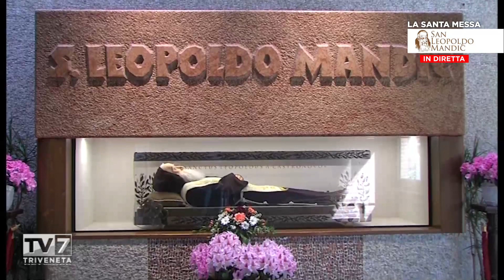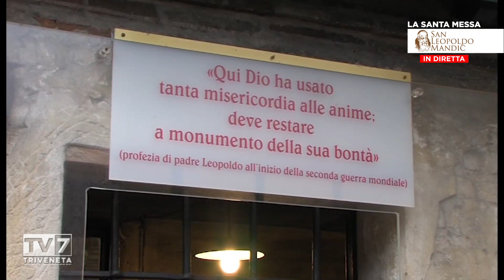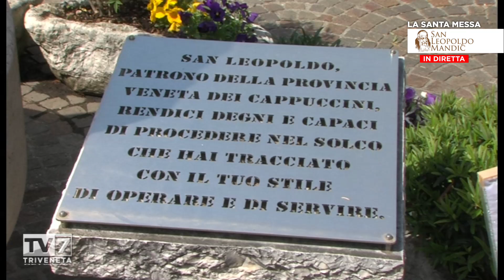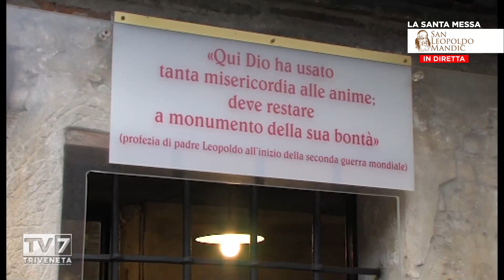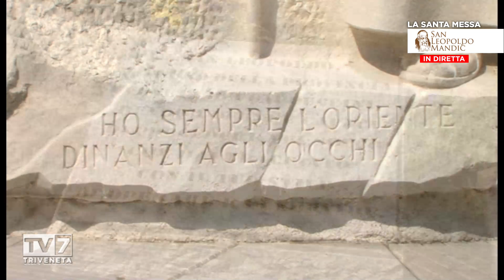La Santa Messa di San Leopoldo 10/1/2023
+ Vangelo
Gesù insegnava come uno che ha autorità.

Mc 1,21b-28

In quel tempo, Gesù, entrato di sabato nella sinagoga, [a Cafarnao,] insegnava. Ed erano stupìti del suo insegnamento: egli infatti insegnava loro come uno che ha autorità, e non come gli scribi.
Ed ecco, nella loro sinagoga vi era un uomo posseduto da uno spirito impuro e cominciò a gridare, dicendo: «Che vuoi da noi, Gesù Nazareno? Sei venuto a rovinarci? Io so chi tu sei: il santo di Dio!». E Gesù gli ordinò severamente: «Taci! Esci da lui!». E lo spirito impuro, straziandolo e gridando forte, uscì da lui.
Tutti furono presi da timore, tanto che si chiedevano a vicenda: «Che è mai questo? Un insegnamento nuovo, dato con autorità. Comanda persino agli spiriti impuri e gli obbediscono!».
La sua fama si diffuse subito dovunque, in tutta la regione della Galilea.